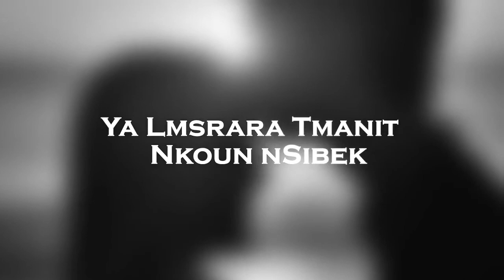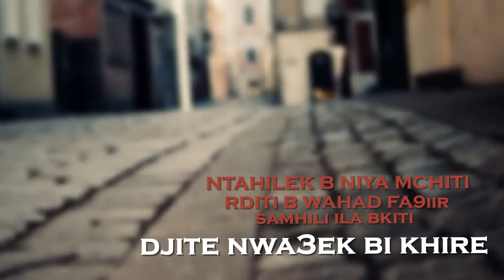شيشي الخلوي لحقت الساعة